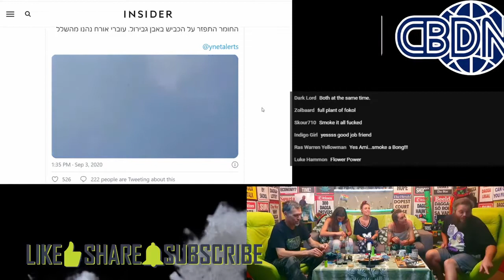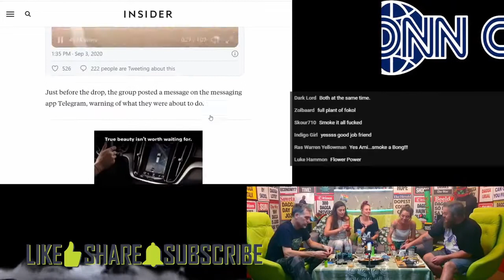CBDNN - Ep150 - It's raining weed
Hundreds of bags of cannabis fell from the sky in Israel, dropped by a 'green drone' on a Tel Aviv square